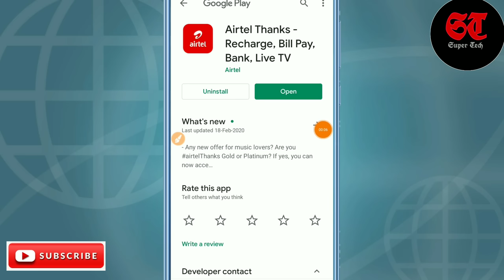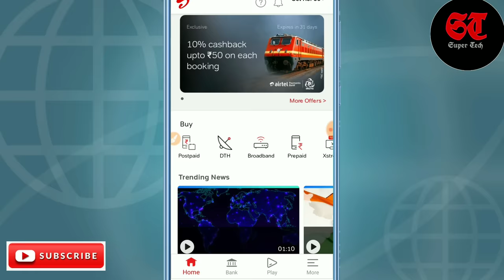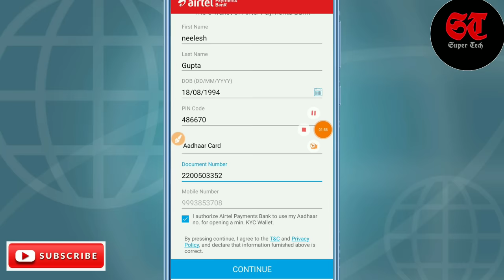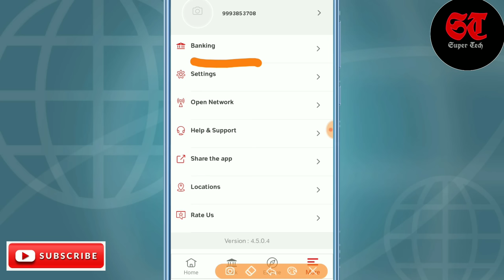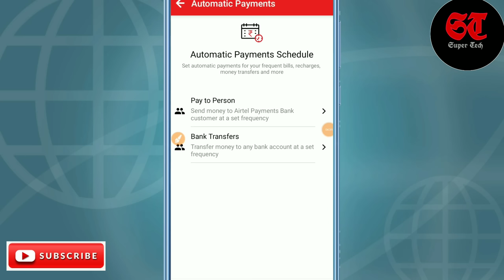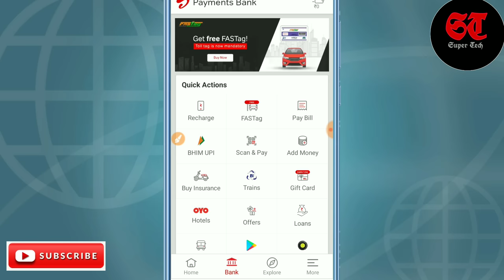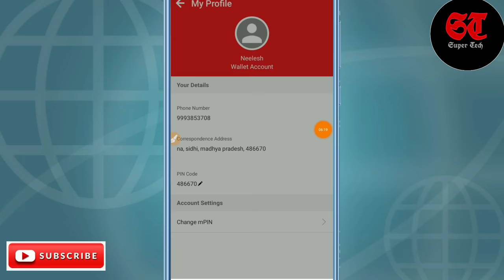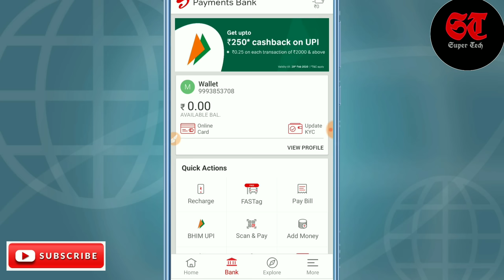how to open airtel payment bank saving account | airtel payment bank kaise banaye 2021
how to open airtel payment bank saving account | airtel payment bank kaise banaye 2020

आज की इस वीडियो में बताया गया है कि आप एयरटेल पेमेंट बैंक में ऑनलाइन खाता कैसे खोल सकते हैं जिसमें आपको वर्चुअल डेबिट कार्ड फ्री में मिल जाएगा और साथ ही आप इसमें मित्र एप्लीकेशन से ऑनलाइन संबंधित सभी कार्य कर सकते हैं